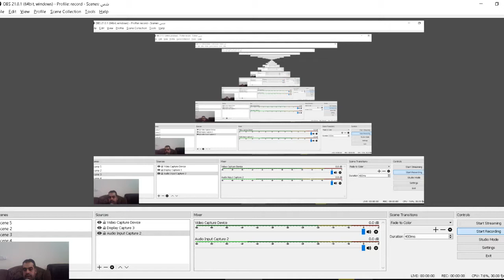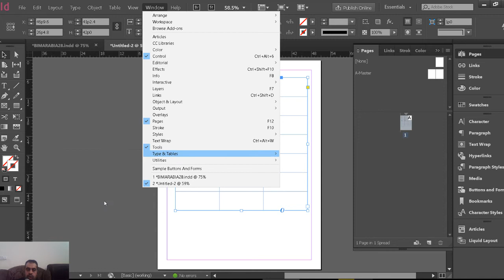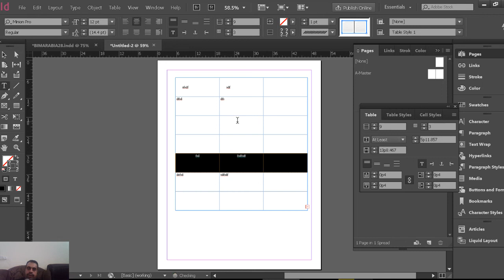indesign جدول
شير مشاركة